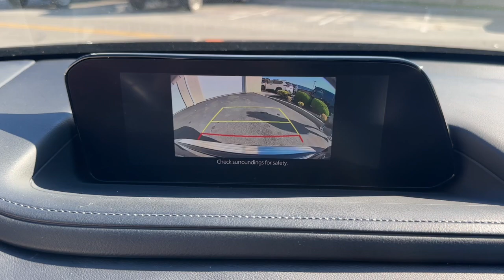2022 Mazda CX-30 2.5 S Select Package MA Milford, Franklin, Worcester, Framingham MA Providence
Pre-Owned 2022 Mazda CX-30 2.5 S Select Package available at Imperial Chevrolet located in 18 Uxbridge Rd, Mendon, MA, 01756. Servicing the Milford, Franklin, Worcester, Framingham MA Providence area.
Please mention the stock 46715L when you contact the dealership for this vehicle.

Get into the  2022  Mazda CX-30.  Exquisite craftsmanship shines through in the details of this beautifully designed CX-30. From its quiet, upscale cabin to its thoughtful creature comforts and head-turning looks, this SUV is sure to energize and elevate your driving experience.  These are just some of the great options this vehicle comes with: Apple Carplay®/Android Auto®, Keyless Entry, Adaptive Cruise Control, Lane Keeping Assist, Satellite Radio, Back-Up Camera, Electronic Stability Control, Dual Zone A/C, Blind Spot Monitor, Steering Wheel Audio Controls. Get the design quality you deserve in this premium-feeling CX-30. Our team will give you an outstanding test drive experience. Stop in today!